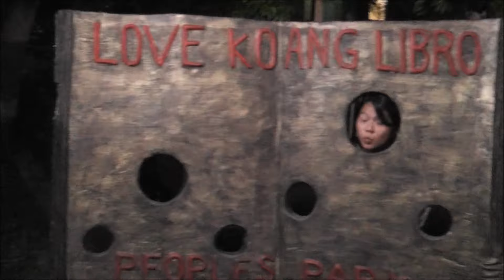People's Park In Davao City